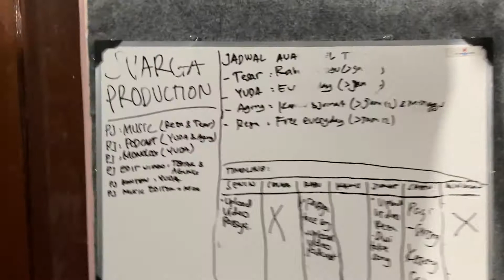TERIMA KASIH DEPASSYA!!!!!!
apapun keputusan depassya, semoga selalu sehat dan sukses disana yaaa!! Semangat kuliahnya yaaa. yudha, tesar, fachreza dan agung selalu sayang sama depassya!!!

disini kami simpan dokumentasi video-video dibalik layar produksi coveran Depassya yaaa sebagai kenang-kenangan dari kami. Semoga temen-temen dan khususnya Depassya sukaaa sama ini yaaa!!!

udah ah gamau nangezzzzzz. :(((((((((((((((((((((